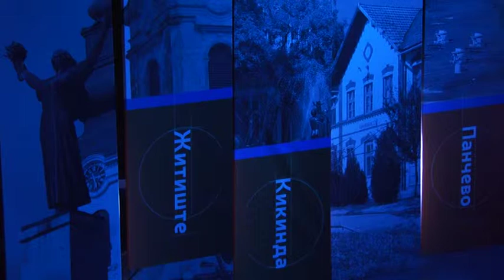28.11.2017. - U Poslovnom centru NIS predstavljeni rezultati programa "Zajednici zajedno"